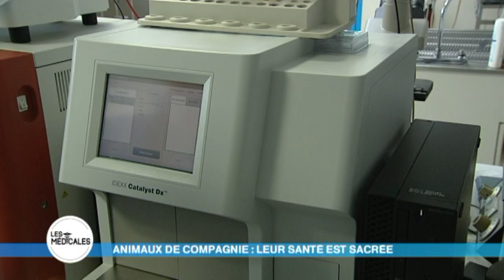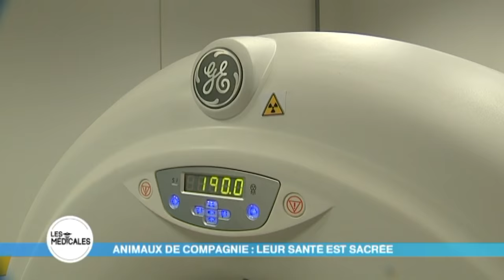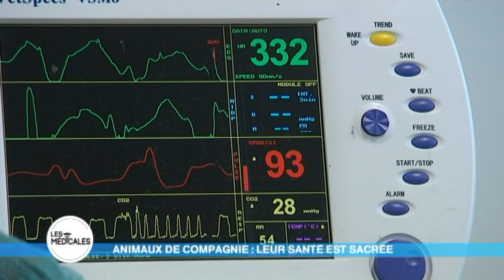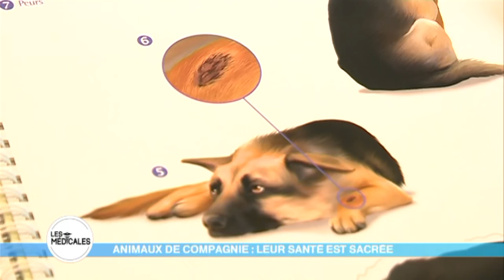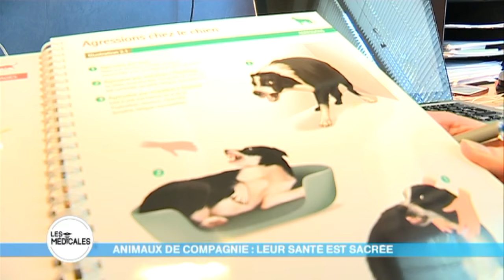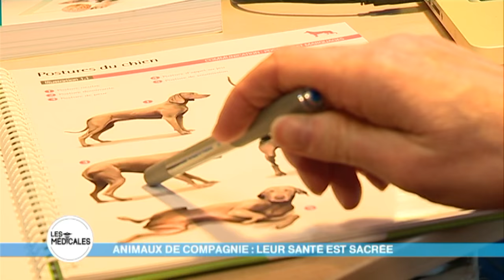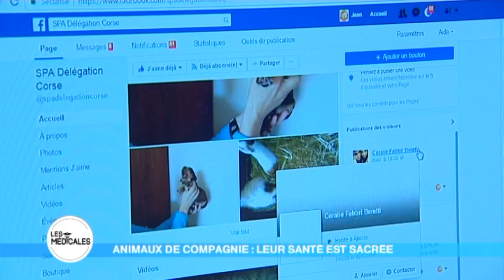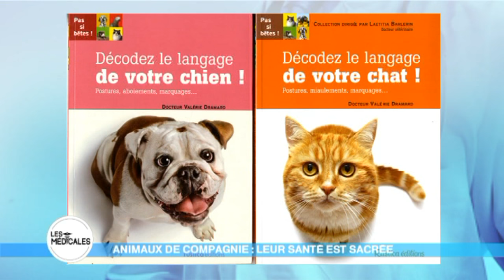Les Médicales - Les animaux de compagnie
Les animaux de compagnie occupent une place importante dans notre vie. Ils peuvent être sujets à des maladies et peuvent avoir besoin de soins plus ou moins importants. Connaître, comprendre, soigner et aimer nos petites bêtes à poils : comment prévenir leur capital santé ?